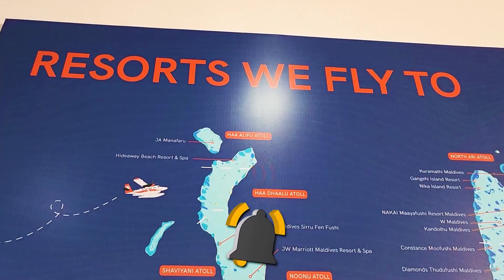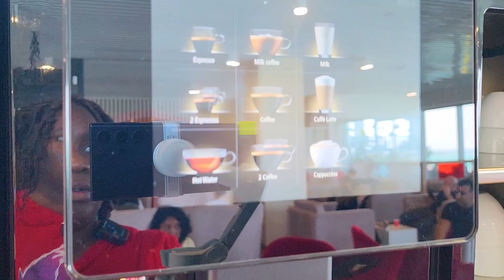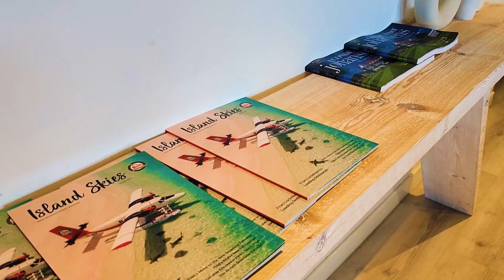Maldives HONEYMOON Travel Guide : Maldives tour guide (QATAR To MALDIVES)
Maldives is situated in south Asia and Maldives is a top destination for honeymooners and this video will guide you how you can travel to Maldives with all visa related information and you will know complete information of Maldives tour with virtual tour. I will cover Maldives trip from start to end including water villa tour and many more. You will know complete tour budget of Maldives and itinerary. So this video is very helpful and after watching this video you can easily plan for Maldives. This video is divided into two parts. For complete information watch both parts.

Equipment used:
🌟Link to Amazon storefront